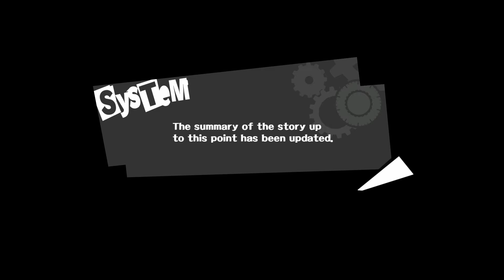Persona 5 | Part 57 | Planning for the Fireworks Festival During Study Session!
Meanwhile, Futaba makes her move.

Game: Persona 5
Console: Playstation 4
Capture Card: Avermedia Live Gamer Portable
Software Used if Any: Sony Vegas

✯✯✯Links✯✯✯
Here is a link to my channel: